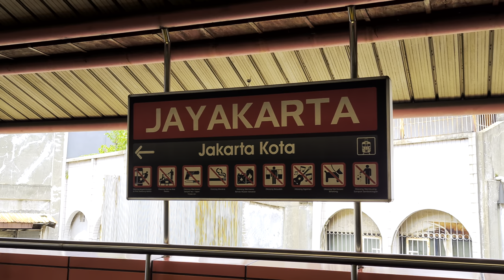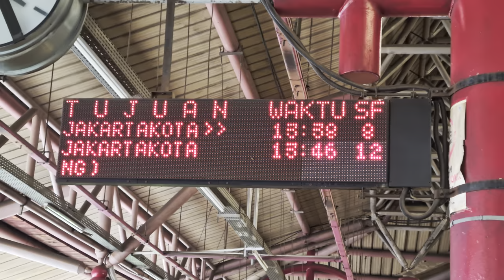Stasiun Jayakarta: Kompilasi KRL Commuter Line [4K] | JR 205, Tokyo Metro 6000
Kompilasi KRL Commuter Line Lin Bogor: JR 205, Tokyo Metro 6000 di Stasiun Jayakarta.

Tanggal direkam: 28 Februari 2023